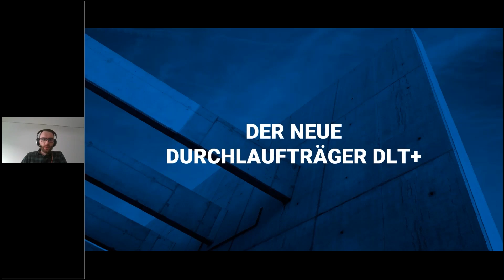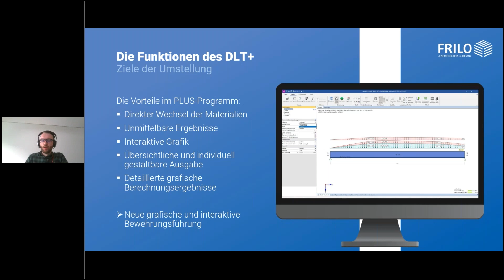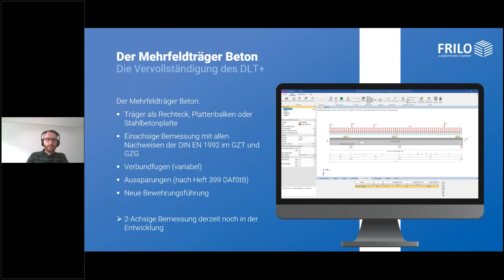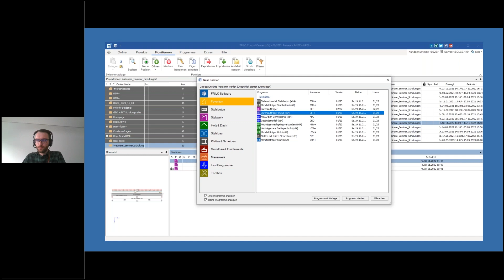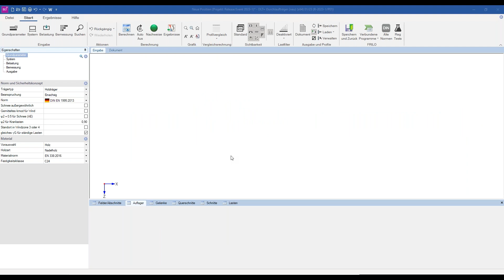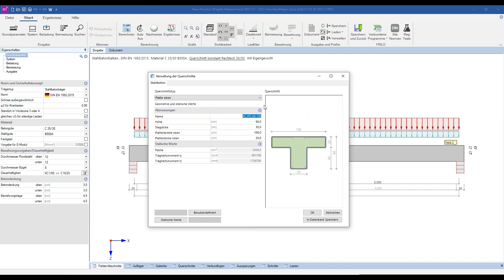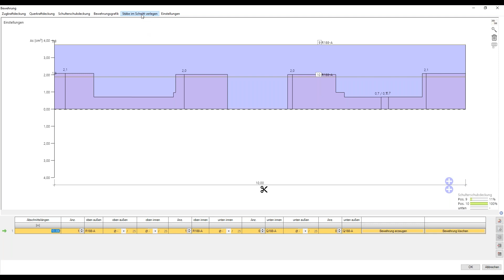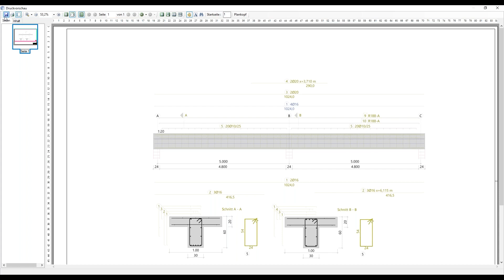Durchlaufträger DLT+ | Das neue PLUS-Programm zur Berechnung von Einfeld- und Mehrfeldträgern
In diesem Teil des Release-Webinars demonstriert Ihnen Florian Ringguth in der Programmoberfläche das neue PLUS-Programm DLT+ (Release 2023-1). Mit dem Programm DLT+ lassen sich Einfeld- und Mehrfeldträger für Stahlbeton, Stahl und Holz mit unbegrenzter Feldanzahl mit oder ohne Kragarme berechnen. Querschnitte können konstant oder veränderlich sein. Gelenke sind ebenfalls möglich. Neben der optisch angepassten Oberfläche, der erleichterten Bedienung, einer übersichtlichen und detailliert anpassbaren Ausgabe bietet das Programm eine komplett überarbeitete interaktive Bewehrungsführung.